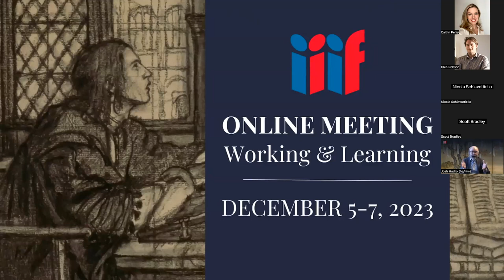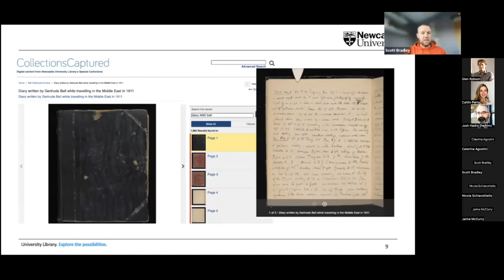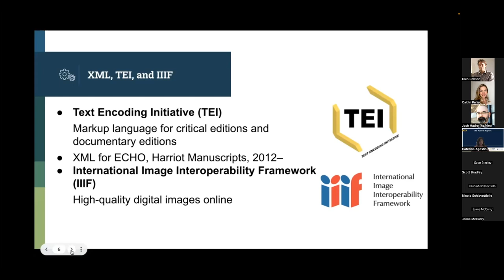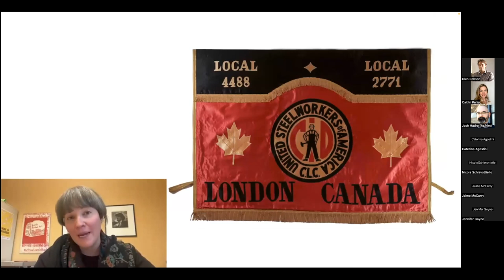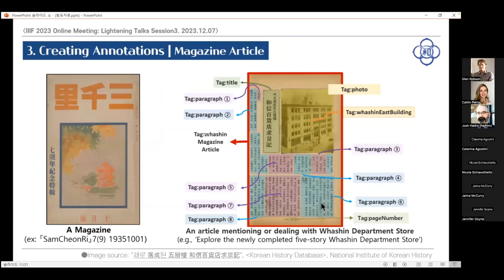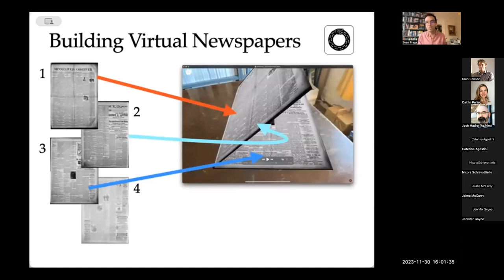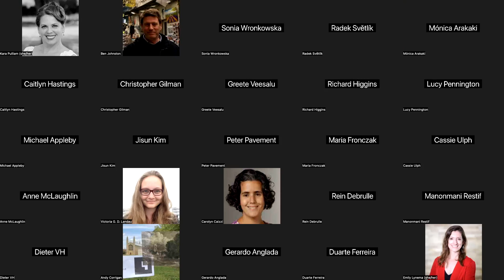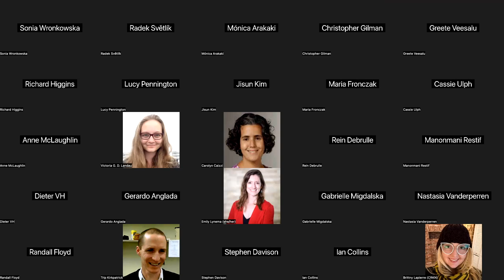Day 3 Lightning Talks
05:08: Challenging Legacies - Scott Bradley, Valentina Flex, and Graham Robson, Newcastle University

14:14: From Manuscripts to Digital Edition: A IIIF-Enhanced Analysis of Thomas Harriot's Treatise On Infinity - Caterina Agostini, University of Notre Dame

22:28: Presenting Recogito iiif Annotations using Peripleo - Gethin Rees & Stephen Gadd, British Library

27:56: Creative responses to awkward documents and artifacts - Peter Pavement, Surface Impression / Workers Arts & Heritage Centre / International Dunhuang Programme; Valentin Baral; Tara Bursey, Workers Arts & Heritage Centre

35:24: IIIF-based research on 1930s Korean materials focusing on Whashin Department Store - Ji-sun Kim, Center for Digital Humanities at the Academy of Korean Studies

42:59: Building Virtual Newspapers: Automatically Transforming IIIF-Compliant Digitized Newspapers from Chronicling America into Custom Interactive Virtual Objects with Booksnake - Sean Fraga, University of Southern California

50:52: Implementing Open - CC Licenses and Public Domain Tools - Connor Benedict, Creative Commons